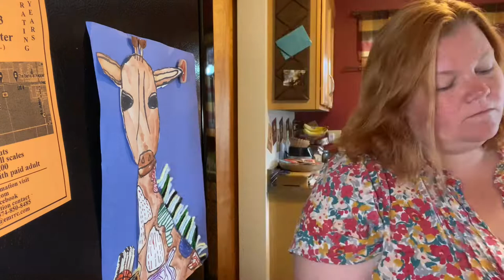BBBE Challenge Day 7 - Beef, Butter, Bacon and Eggs! Losing weight and inches!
Instagram Ketovore Chronciles
TikTok KetovoreChronciles